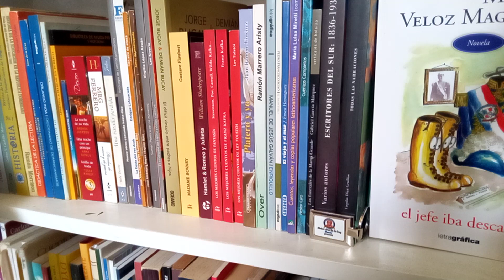LA ÚLTIMA AVENTURA DE CHARLOT - TOMÁS HERNÁNDEZ FRANCO